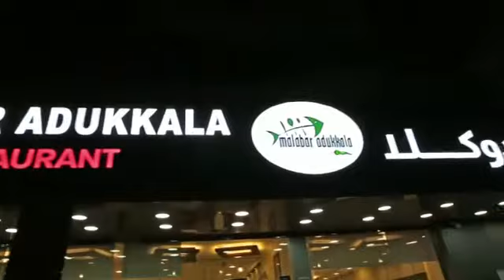Malabar Adukkala Restaurant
Malabar Adukkala